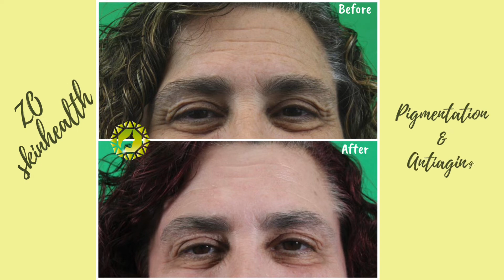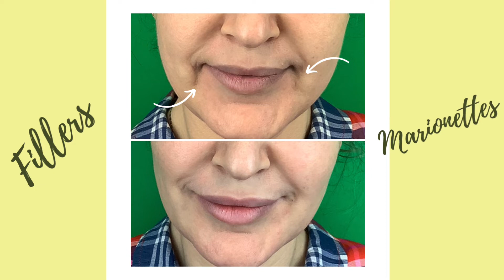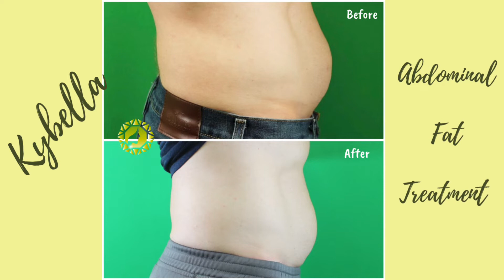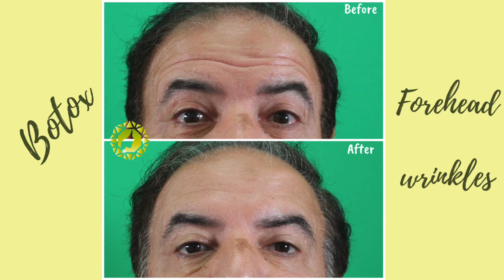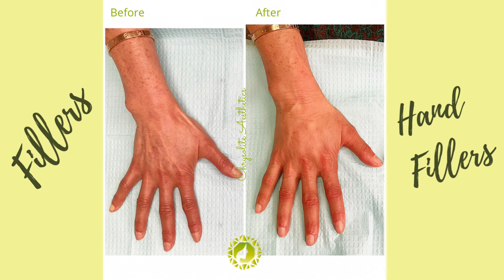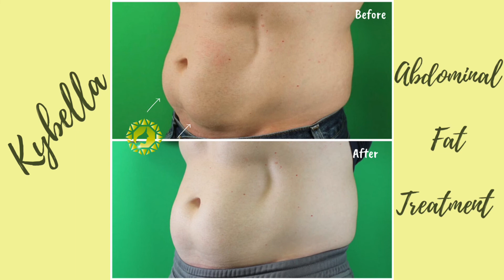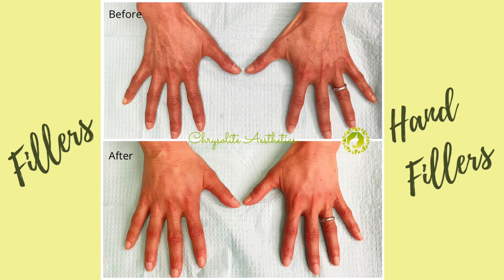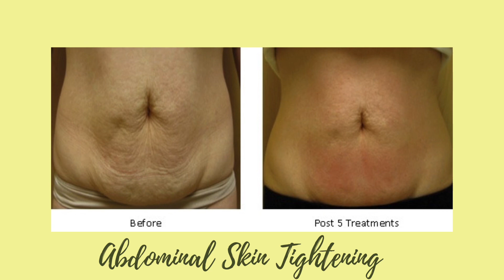January 29, 2022